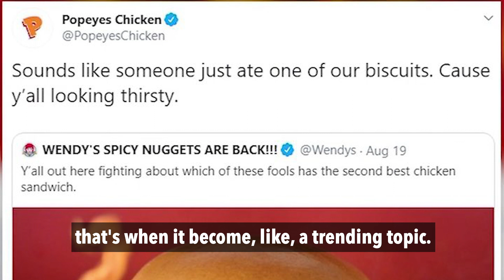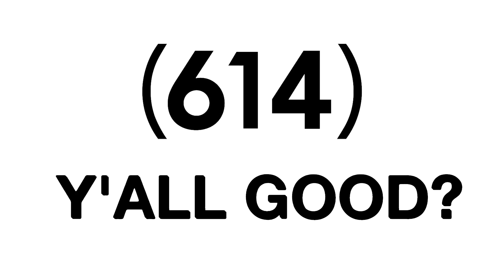Columbus Popeyes employees react to chicken sandwich return